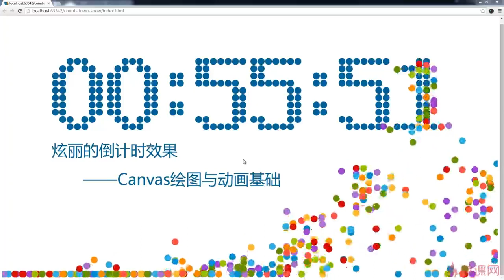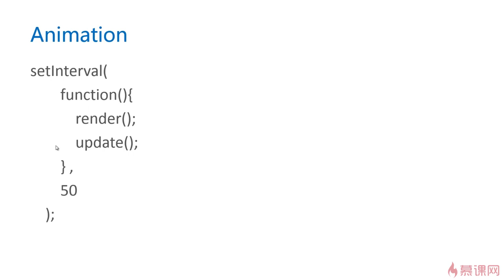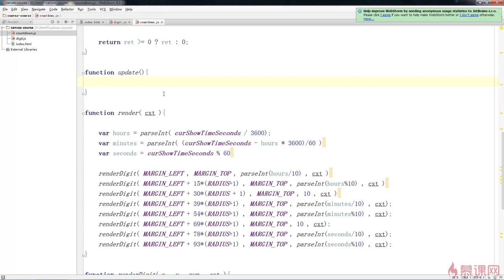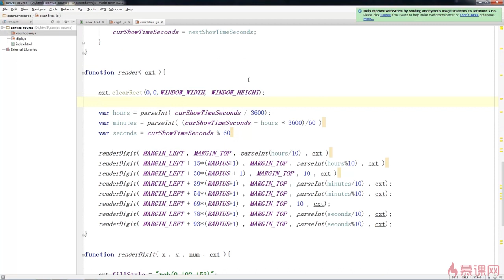1.8 炫丽的动画效果之一个实现动画的基础函数｜倒计时粒子效果｜Canvas图形、动画、游戏开发从入门到精通全系列课程